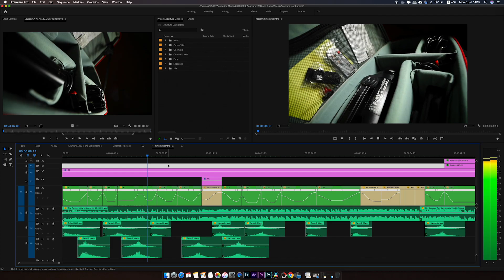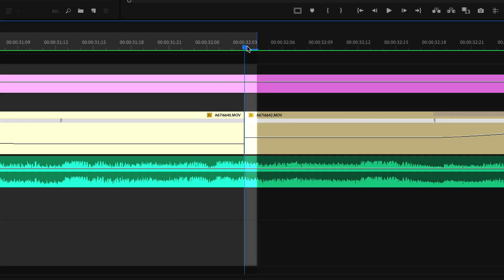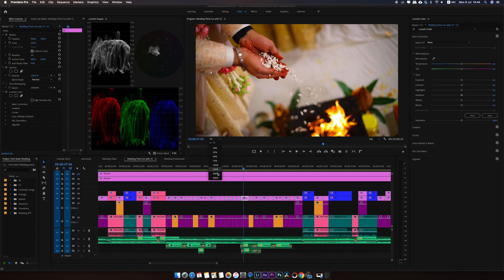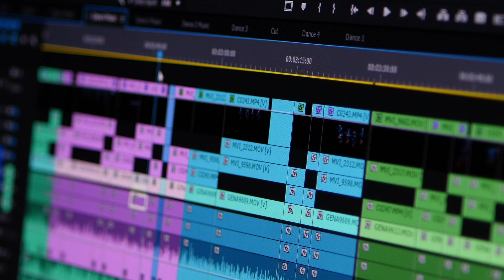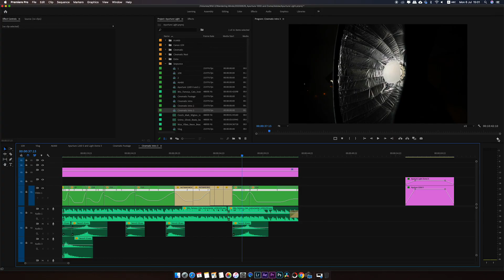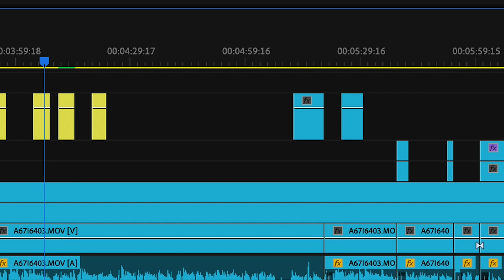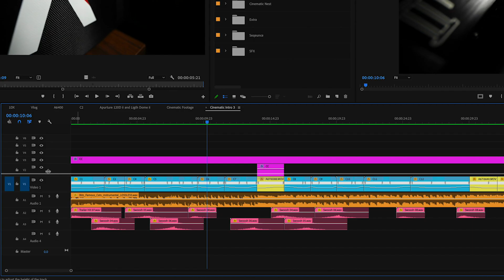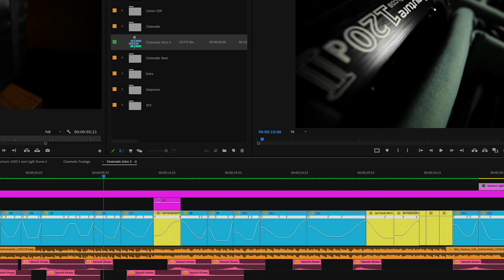8 HIDDEN FEATURES in Adobe Premiere Pro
Hidden features in Adobe Premiere Pro to make your video editing faster and easier. In this Premiere Pro tutorial you'll get 8 tips and tricks to speed up your workflow.

Gear I Recomment/Use

Cinematic Kit for Beginners under 75K

Cinematic Gear I use

Lights LED

Vlogging Setup

Tripod & Monopod

Camera Bag

Best Portable Light

Editing Laptop

Memeory Cards and Reader

Portable HDD for Back Up

Audio Gear